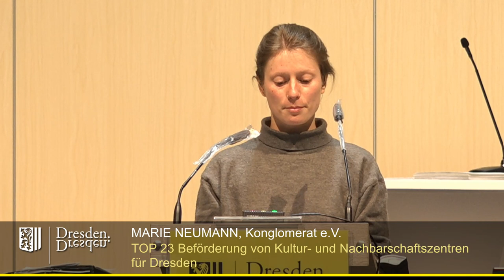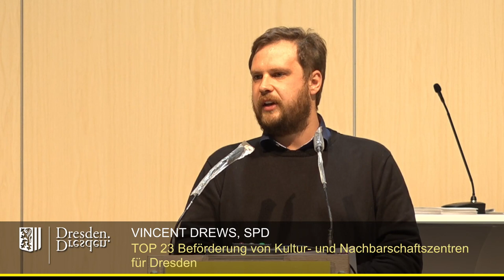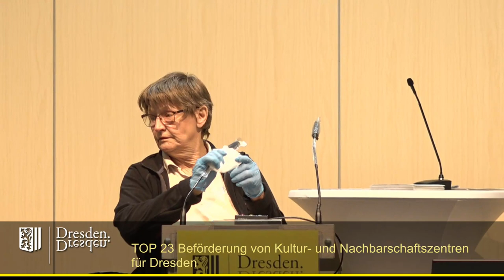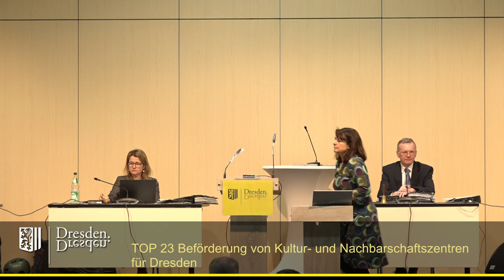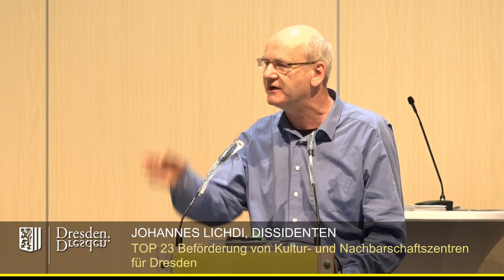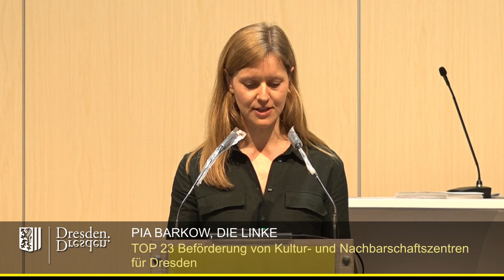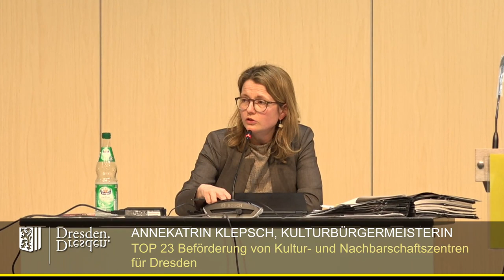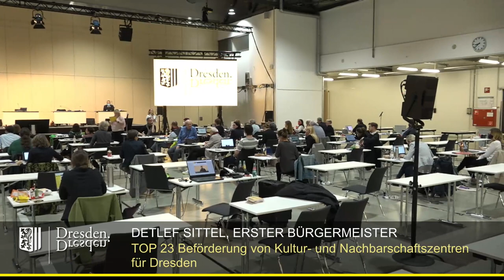staDDrat am 13. April 2022 Beförderung von Kultur und Nachbarschaftszentren für Dresden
Link zur Vorlage der Stadtverwaltung (inkl. Ergänzungs- und Ersetzungsanträgen)